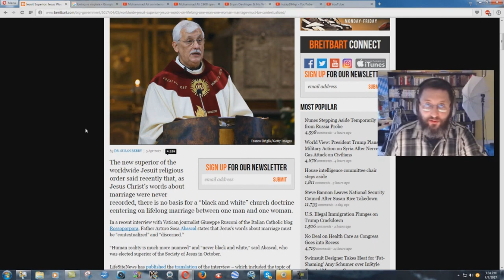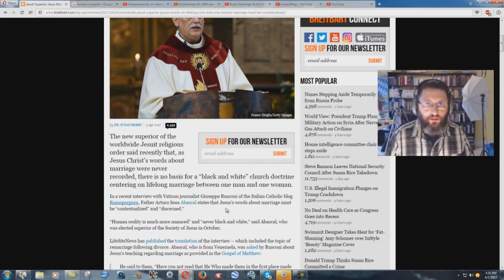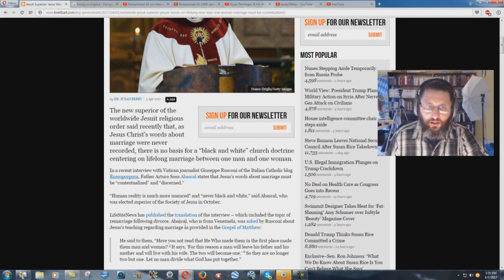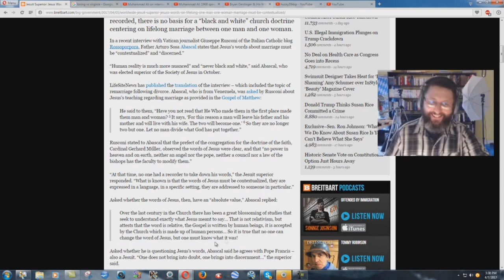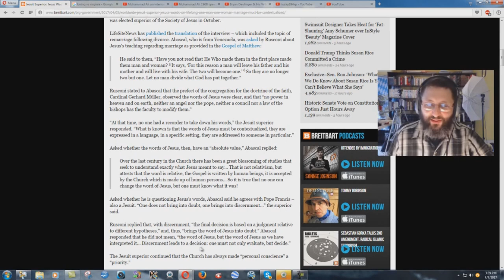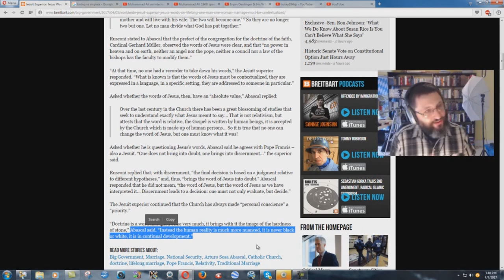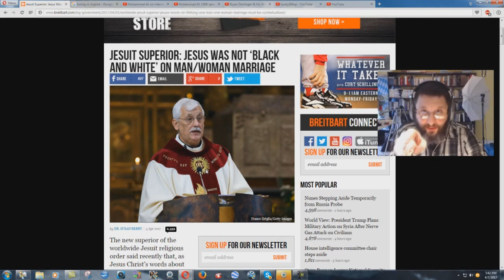The Black Pope Demonstrates Jesuitical Double-Speak